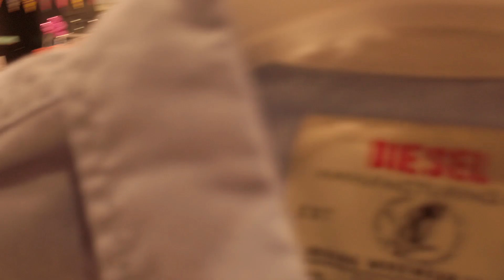Beli oleh oleh di sogo mid valley JB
mall sogo midvalley southkey jb